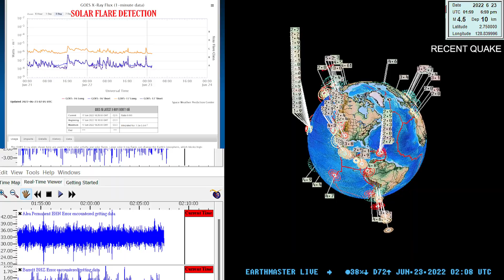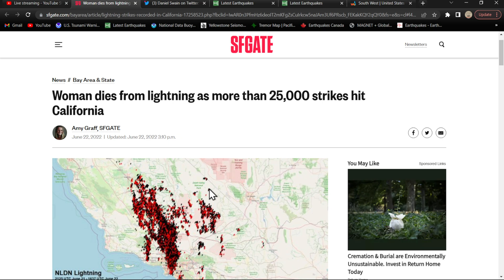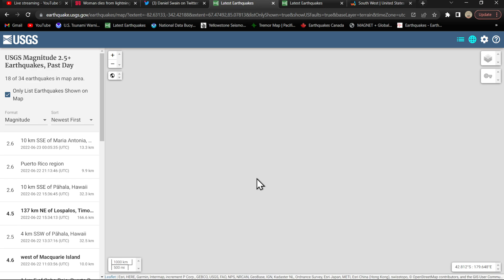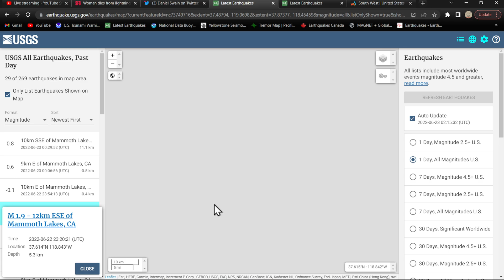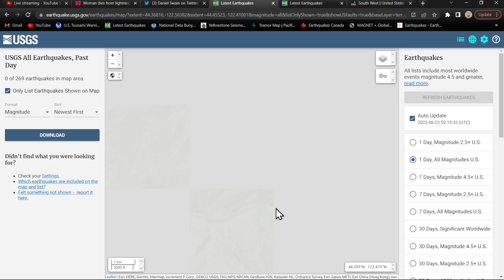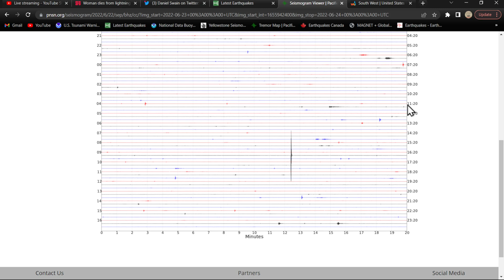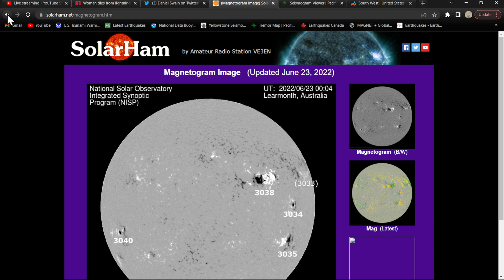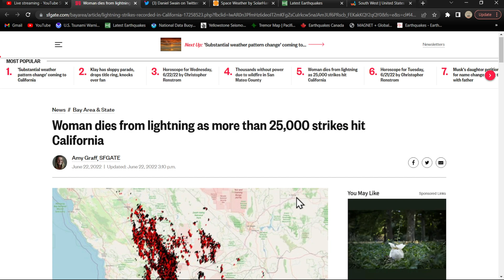25,000 Lightning strikes in Southern California... Earthquake update Wednesday night 6/22/2022